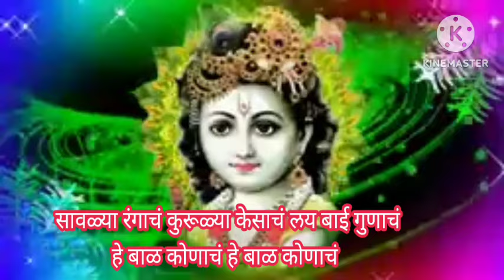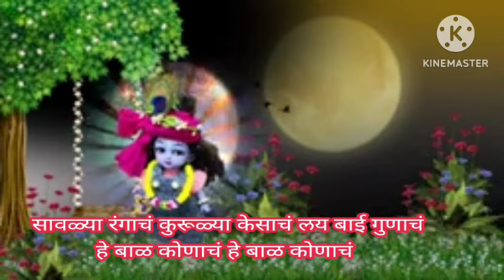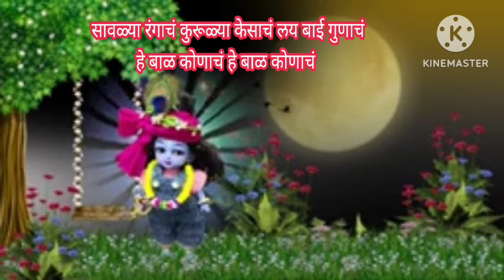कृष्णा ची सुंदर गवळण सावळ्या रंगाचं कुरूळ्या केसाचं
राधा कृष्ण हरी कान्हा मुरारी घनशाम लडू गोपाळ गिरीधारी बासुरी वाला देवकीनंदन गोपाला वासुदेव @anandigav-shaharvlog